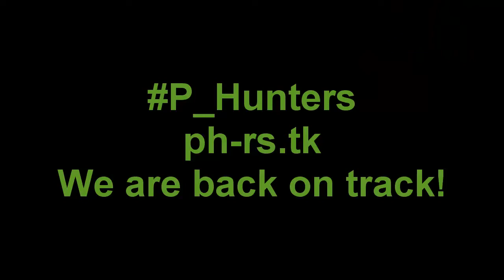Power Hunters in Telos-Reborn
Its our first pk trip in RsPs - Telos-Reborn.
If u are interested to join us, talk with us in our forums or in-game fc: Ph Tevas
Our Forums:http:--ph-rs.tk-